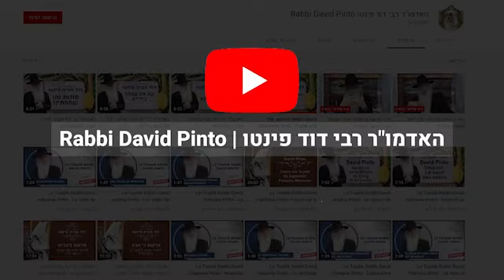The Admor Rabbi David Chananya Pinto - The Hour Long Lesson